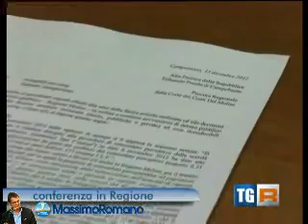Solagrital 14 12 2012